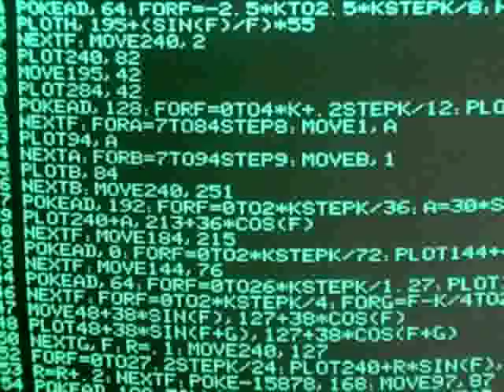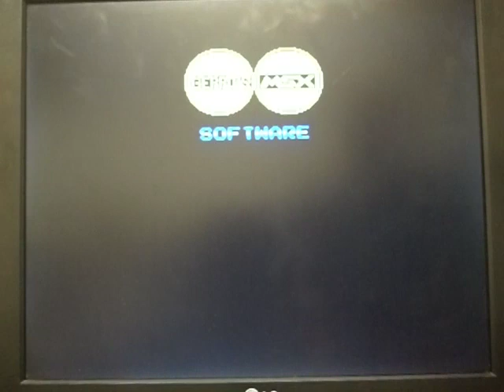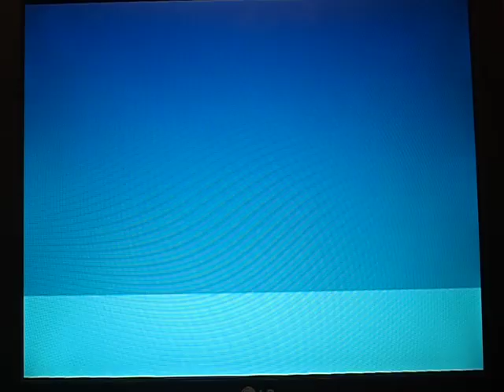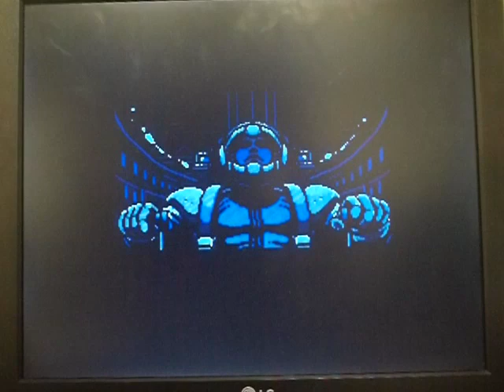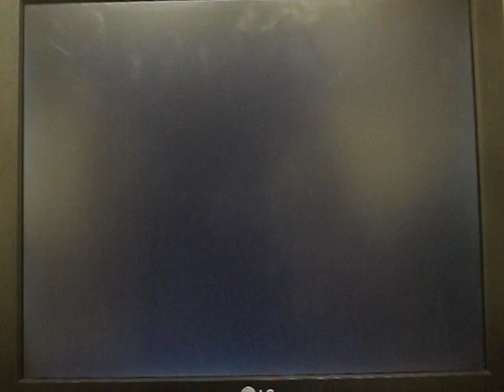VideoCast: MidiPac2 pro MSX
Hexadecimální Doupě: Přehrajeme hudbu určenou pro AY-3-8912 na MIDI? Video k článku Hexadecimal Lair: Will it play music for AY-3-8912 on MIDI?